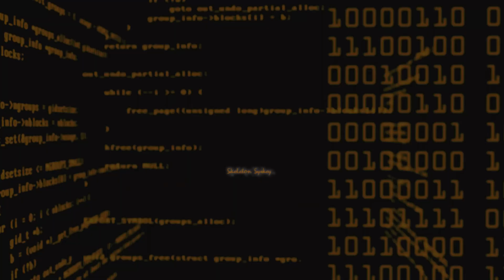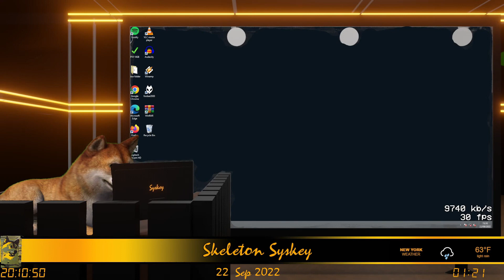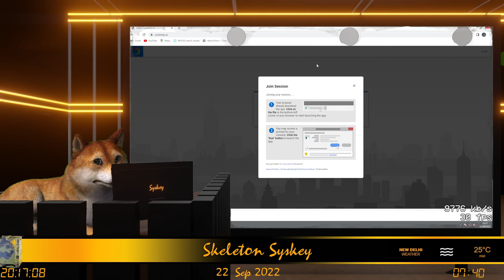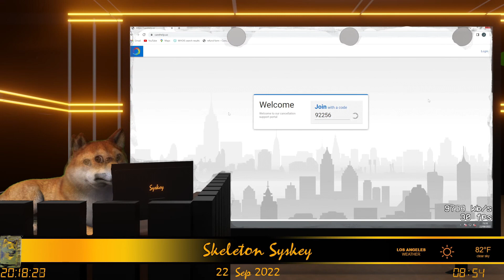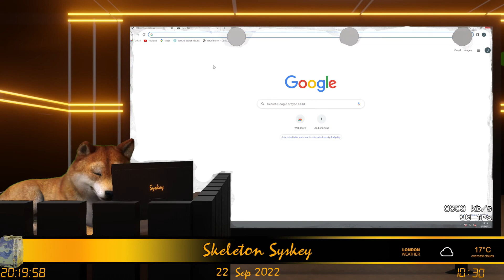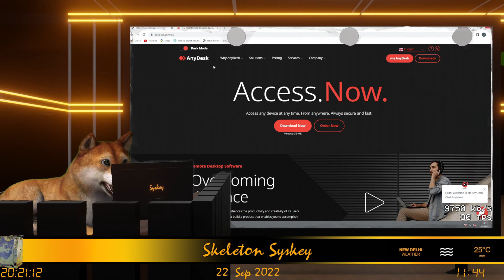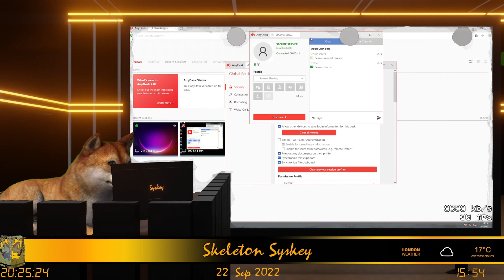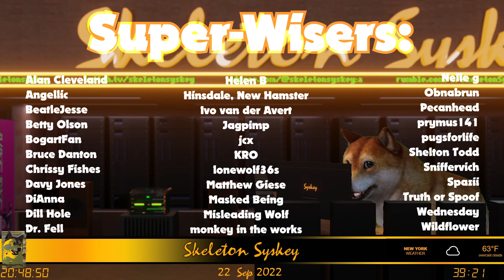Kevin The Scammer Calls Back a month later...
This scammer who was first called Kevin Marshall is now calling himself Kevin William of Norton Support.

Parler: @SkeletonSyskey
gettr:@skeletonsyskey